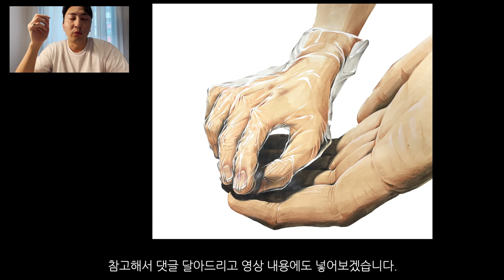입시미술에서 제일 어려운말 "적당히" (손, 비닐장갑 기초디자인)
서울여대 실기대회 주제로 나왔던 손과 비닐장갑을 이용한 기초디자인 개체표현입니다.
요즘 신체일부도 기초디자인 주제로 가끔 출몰하는데요 기본적인 조형기초를 이용한다면 어떤 문제가 나오더라도 난감하지 않을거에요